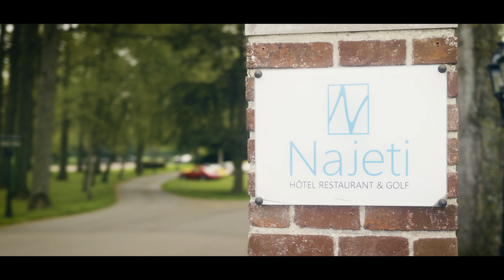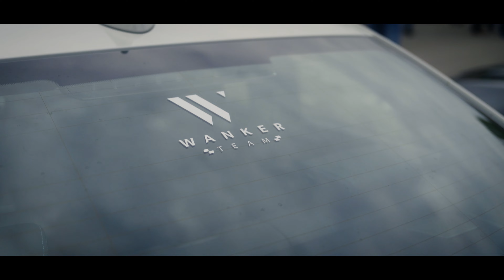Rallye II Rêves | After Movie | 4K